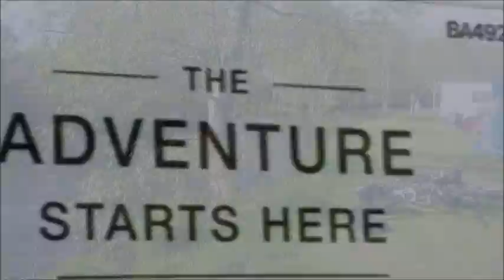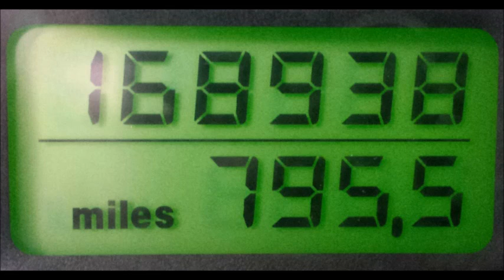Cumbria 2015 in a T4